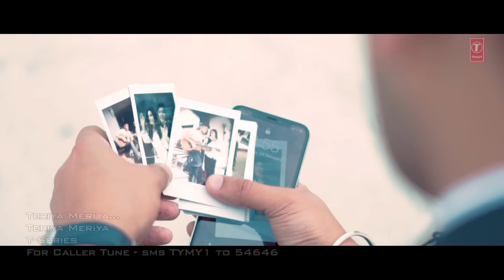Teriya Meriya: Ashish Chhabra (Full Song) Pulkit Rishi | Latest Punjabi Songs 2018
Presenting latest punjabi song of 2018: Teriya Meriya sung and composed by Ashish Chhabra while lyrics are penned by Pulkit Rishi.

Song: Teriya Meriya
Singer: Ashish Chhabra
Starring- Ashish Chhabra and Swalina.
Programming- Boney John
Mix and Mastered- Nitish R
Lyrics: Pulkit Rishi
Music Label: T-Series
Connect with T-SERIES APNAPUNJAB
Set "Teriya Meriya" song as your caller tune sms TYMY1 To 54646
Set "Teriya Meriya - Ishqch Shohrata" song as your caller tune sms TYMY2 To 54646
Operator Codes:
1. Teriya Meriya

2. Teriya Meriya - Ishqch Shohrata